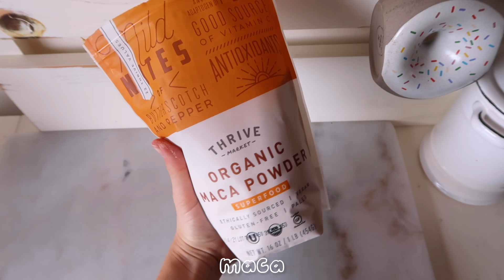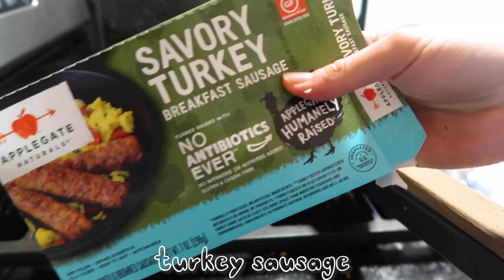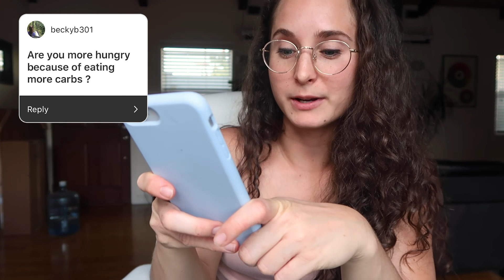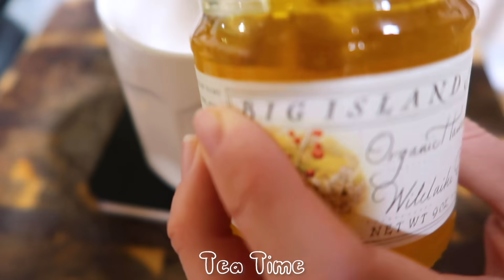WHAT I EAT for Healthy, Sustainable FAT LOSS | MY MACROS | Summer Shred - Healthy For Summer Ep 2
All about my healthy & sustainable approach to weight loss! Many approaches to weight loss lead to the rapid regaining of weight and reversing progress. But I'm aiming to lose fat in a sustainable way so that I can keep it off for good! In this video I discuss my macros for my current weight loss plan, show what I eat in a day, and talk about why I'm taking this approach!

☆ Relevant links mentioned ☆

★❤︎ BEST DISCOUNTS ❤︎★